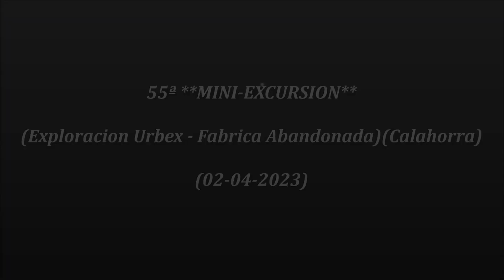55ª **MINI-EXCURSION** (Exploracion Urbex - Fabrica Abandonada - Calahorra) 02-04-2023